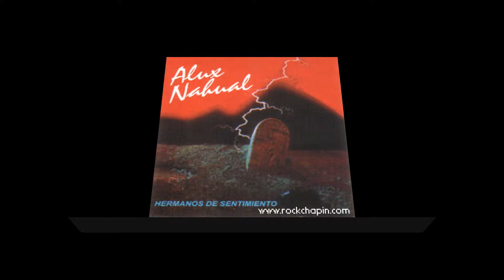Alux Nahual En Mellow Rock 102.1Fm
Radio Fabulosa 102.1 Fm En San Pedro Sula, Honduras Te Presenta Este Domingo 2 De Agosto A Partir De Las 10 Pm,  120 Minutos De Baladas De Una De Las Bandas Mas Importantes Del Rock Centro Americano : Alux Nahual - El Espiritu Del Duende
Su Aporte A La Música Centroamericana Ha Sido Invaluable Al Ser Ya Considerados Parte De La Historia Y Cultura Del Istmo. Siendo Ejemplo De Calidad, Musicalidad E Identidad Guatemalteca, Alux Nahual Le Canta A La Paz, A La Vida Y A Una Sociedad Donde Todos Podríamos Tratarnos Como Hermanos.